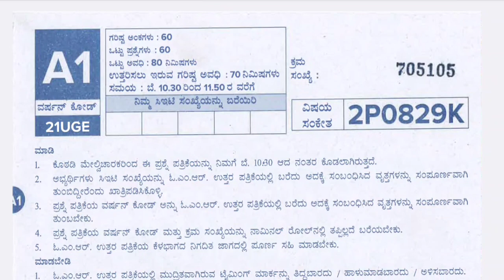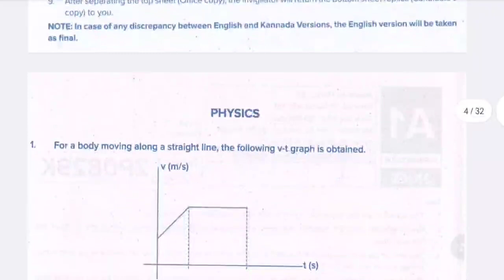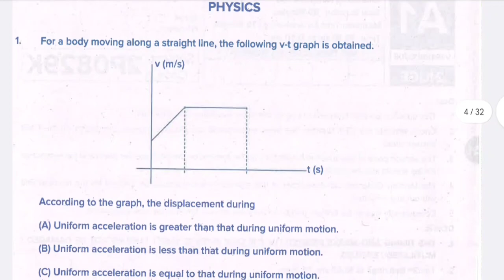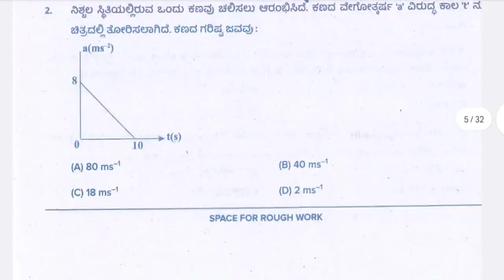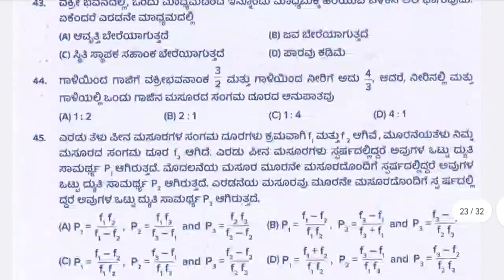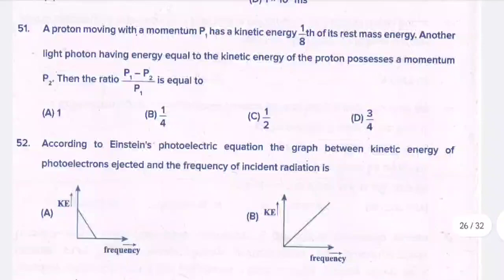KCET Previous Year Physics Question Paper 2021 ll CET for BSc Nursing ll